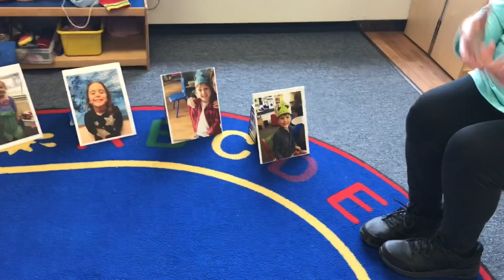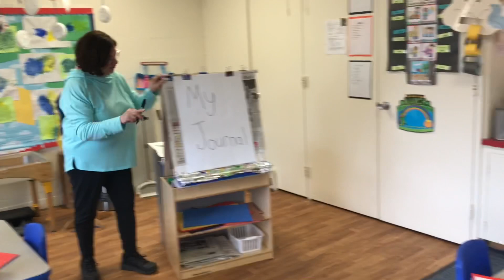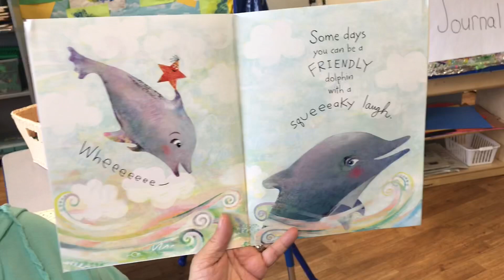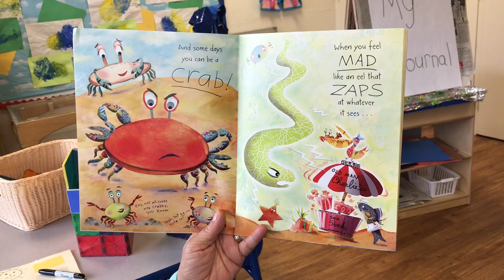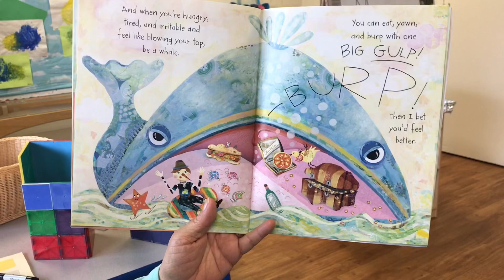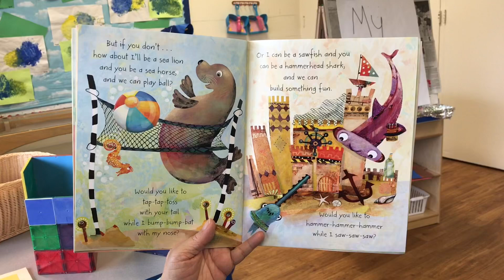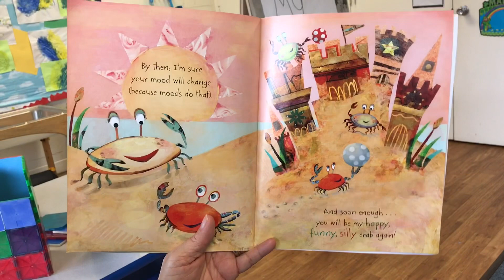Mrs. Hassen & Mrs. Greco 3/30/20